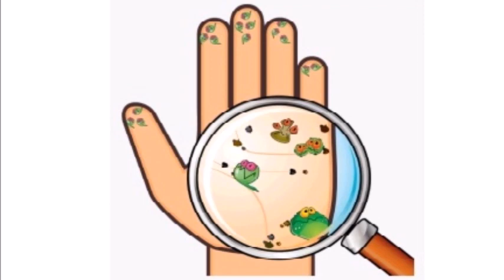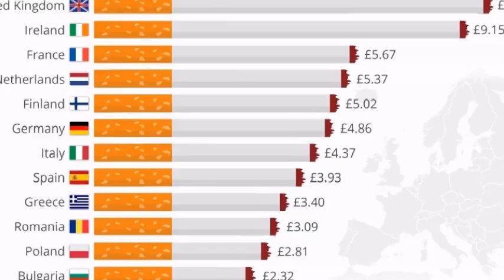Talking to the Wall